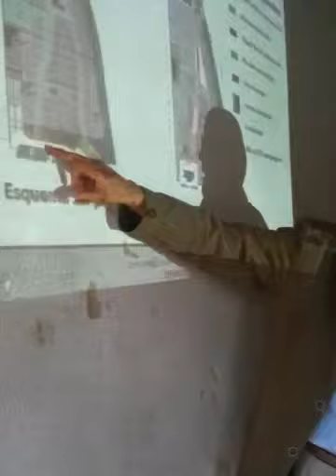Mosquera Cund ECOPLAZA - Alicante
29julio12
marca